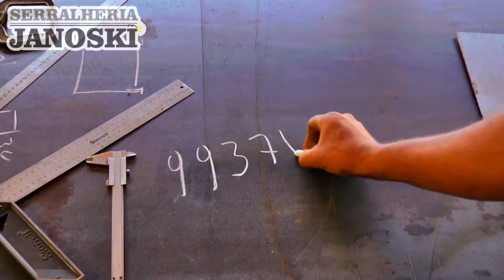FAMÍLIA QUE TEVE CASA INCENDIADA EM TAPES PRECISA DA AJUDA DA POPULAÇÃO